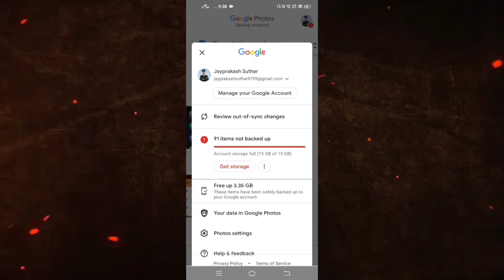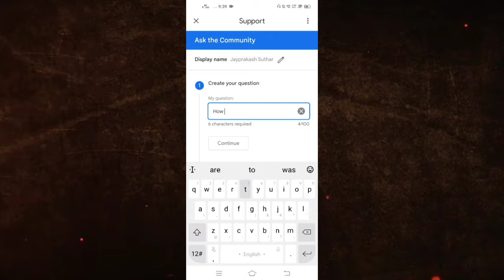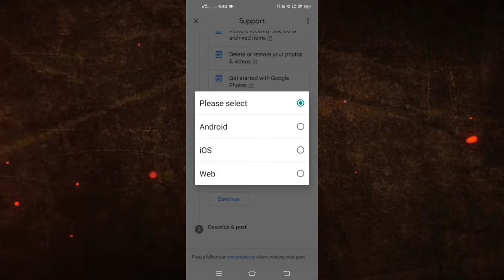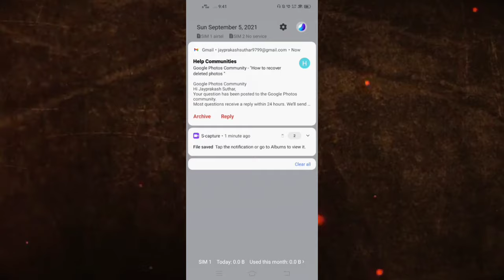How to Recover Permanently Deleted Photos from Google Photos | Deleted photos को वापस लाये 😱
Hello
Aaj ke is video me mene aapko Google Photos Se deleted photoa ko revover karne ke bare me bataya hai.

Mr. Jaypee is a Youtube channel ,( where you will find video everyday  )
                                Thanku